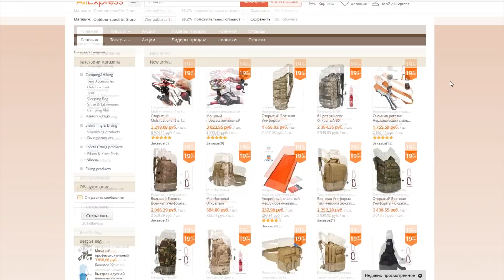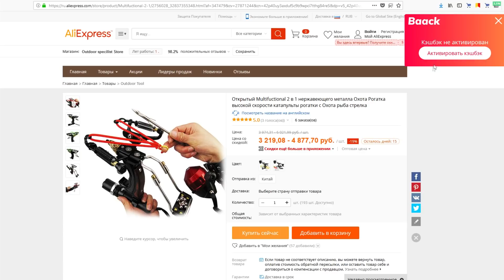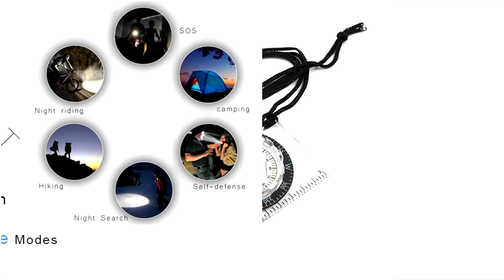10 крутых рогаток для охоты и рыбалки с алиэкспресс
Предлагаю к ознакомлению подборку крутых рогатка которые вам обязательно понравятся. Все вещи из этого видео я нашел на сайте AliExpress. Алиэкспресс - это всемирно известная торговая площадка, где можно найти много уникальных вещей. И еще, на всякий случай я оставил ссылки на проверенных продавцов. Пользуйтесь на здоровье!

Содержание видео:
00:00 10 крутых рогаток для охоты и рыбалки с алиэкспресс
00:10 Рогатка очень дешовая
00:14 Рогатка для охоты из бамбука
00:20 Рогатка +5 съемных резинок +100 шариков +кобура
00:33 Рогатка усиленной мощьностью
00:44 Рогатка для охоты +100 шариков
00:55 Профисианальная рогатка для охоты с запсными резинками +100 шариков
01:06 Рогатка мощная профессиональная
01:15 Рогатка Multifuctional 2в1
01:24 Рогатка профисиональная
02:10 Усиленная профисианальная  рогатка
02:30 Тактический чемоданчик для выживания 10 в 1 +рогатка